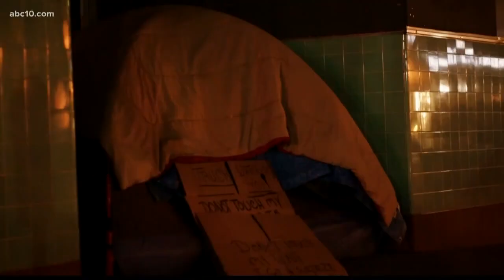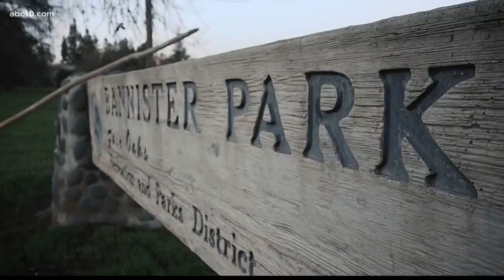Homeless for 30 Days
Homeless for 30 Days (January 26, 2018)